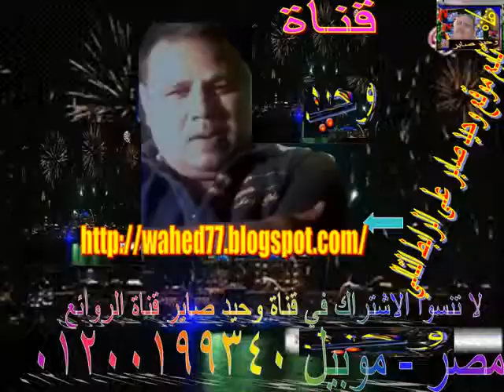حلقه من مسرح الهواه تلفيزيون الاسكندريه القناه الخامسة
مسرح الهواه